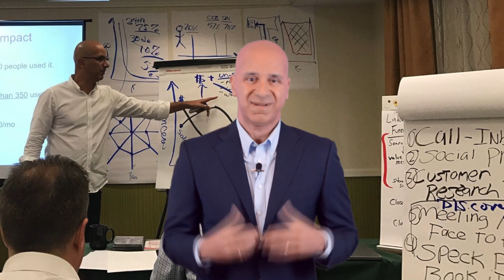Sales Mastery Class - Finding the Right Type of Buyers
Sales Mastery Intensive is a workshop focused on helping you build your own sales process and finding the right type of buyers to help you sell more, effectively and consistently.